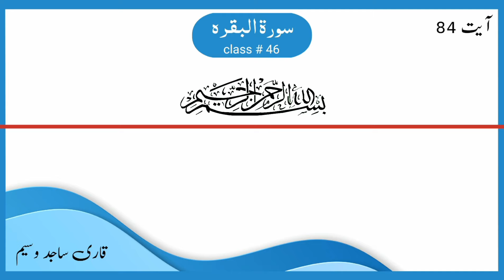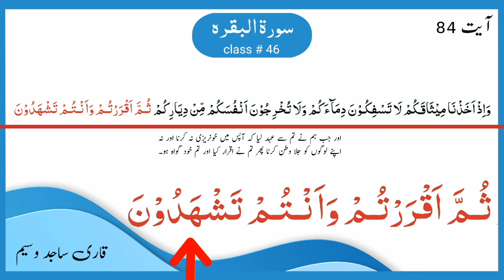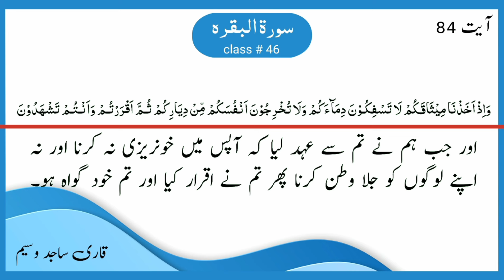Surah Baqarah with Tajweed|class # 46|sura bakara |سورۃ البقرہ |Ayat 84| with urdu translation